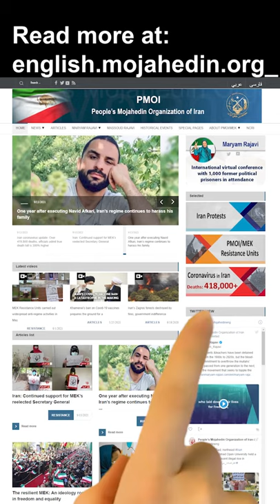One year after executing Navid Afkari, Iran’s regime continues to harass his family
September 13, 2021—On September 12, 2020, the Iranian regime executed 27-year-old wrestling champion Navid Afkari.
His “crime?” Participating in the 2018 anti-regime protests of Fars province.
On the first anniversary of Navid’s execution, the Afkari family was persecuted by regime authorities.
Elham and Saeed, two of Navid’s siblings, were beaten by security forces, and Saeed was arrested.
Two of Navid’s brothers, Habib and Vahid, are in solitary confinement since Navid’s execution.
NCRI President Maryam Rajavi called on Iranians to commemorate Navid Afkari and the UN to condemn the regime.